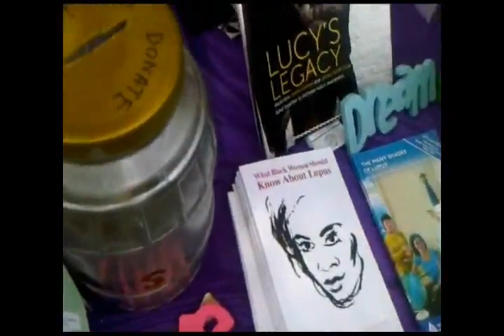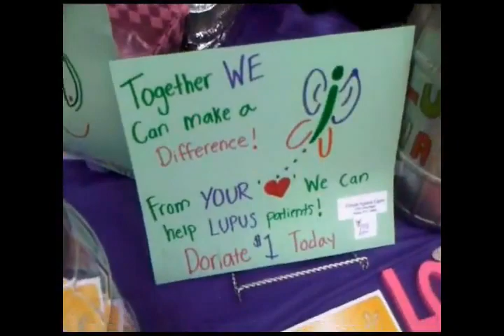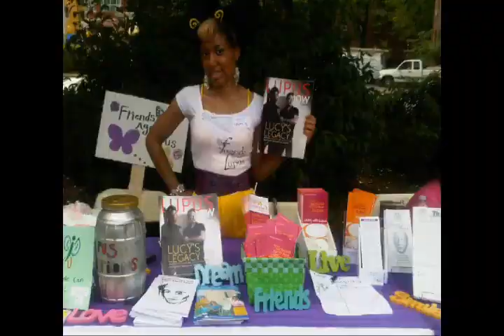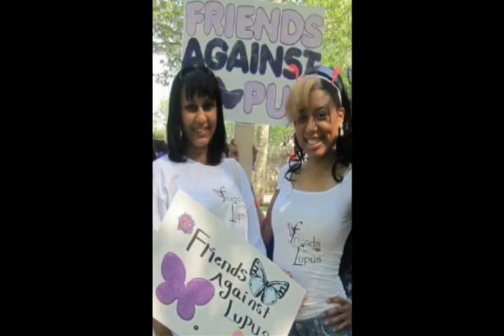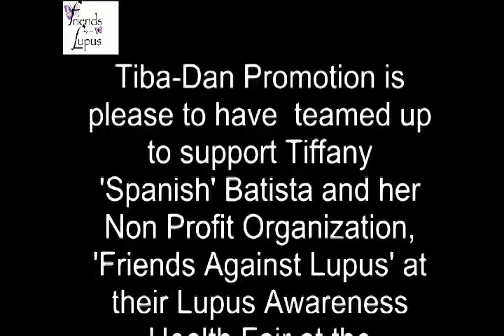Friends Against Lupus - The Lupus Magazine - Tiffany Marie Peterson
A fantastic video by the wonderful Friends Against Lupus and The Lupus Magazine's Tiffany Marie Peterson.  A brilliant example of lupus awareness and advocacy.

So take a peek at this awesome Friends Against Lupus video put together by Tiba-Dan Wattley!